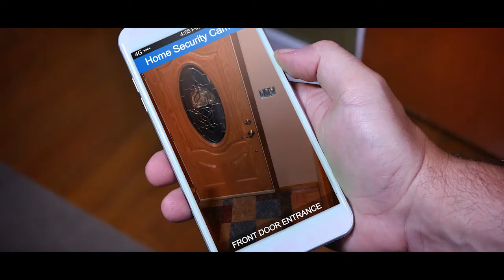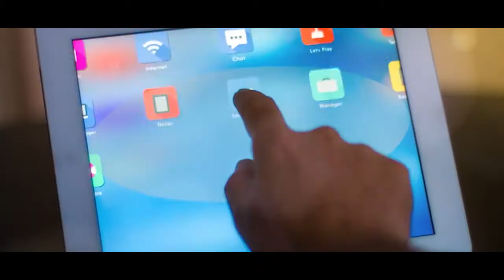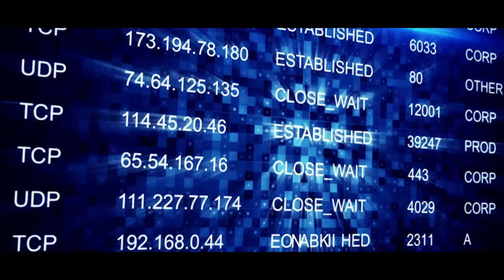Home Automation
Sasken understands your need for a smart environment that is not only intelligent but is also energy efficient, thus reducing your carbon emission footprint and saving you a long bill. Sasken’s home automation solution is designed for smart home automation, remote monitoring and energy management.